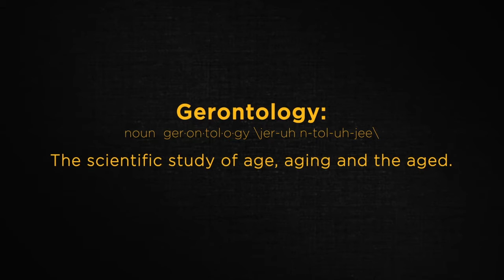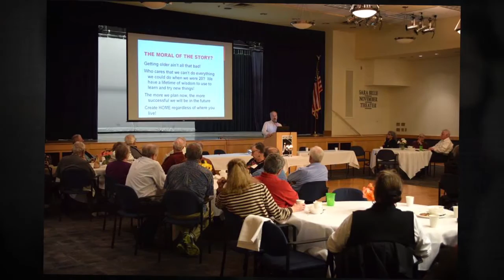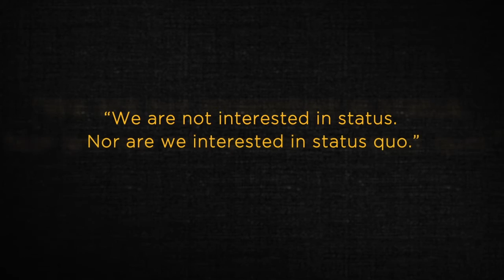Gerontology Department in School of Allied Health Professions(2)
Defines Gerontology.